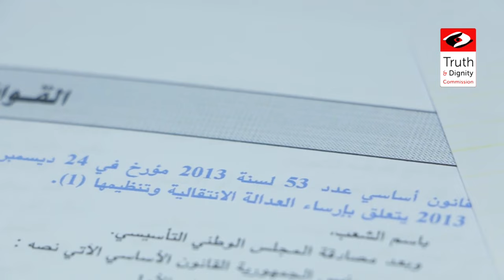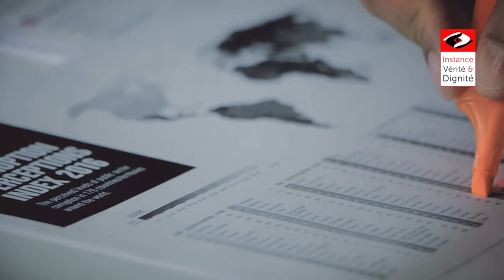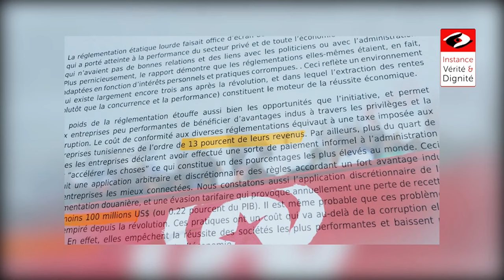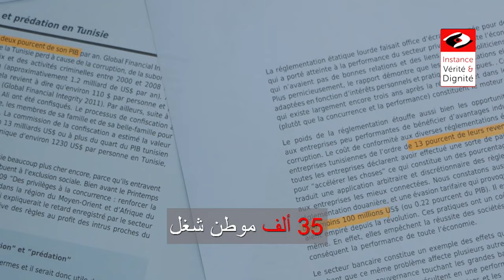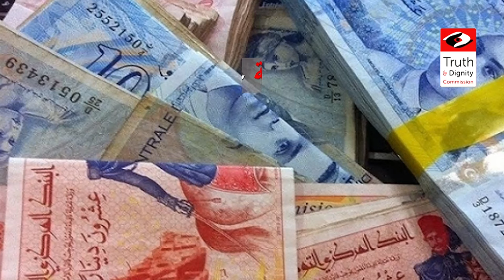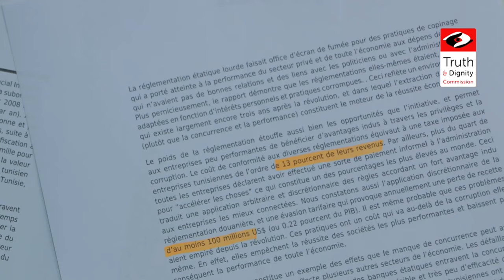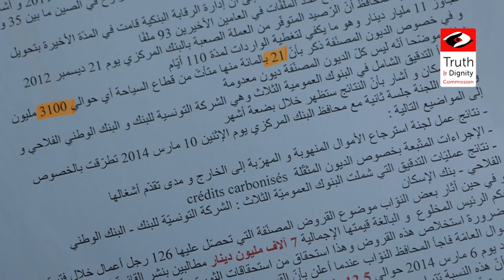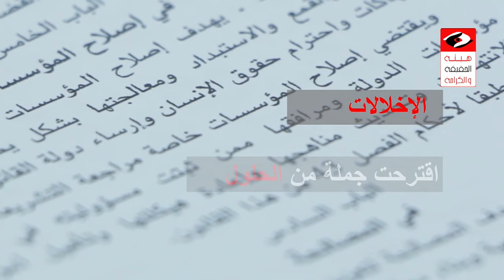شهادة عماد الطرابلسي - جلسة الاستماع العلنية 19 ماي 2017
Témoignage de Imed Trabelsi sur le modus operandi de la corruption en Tunisie